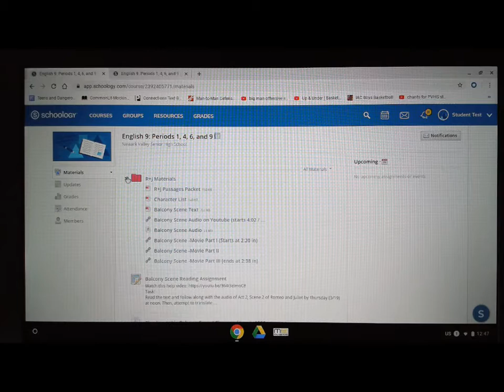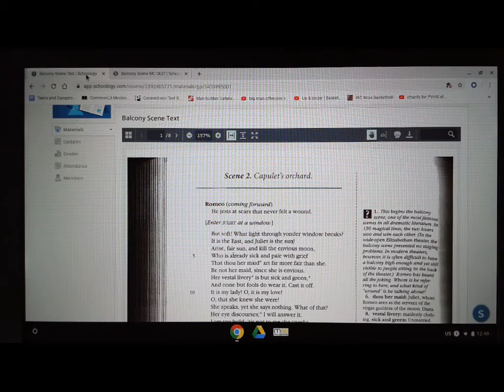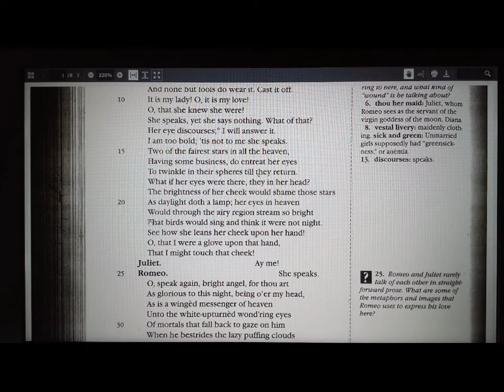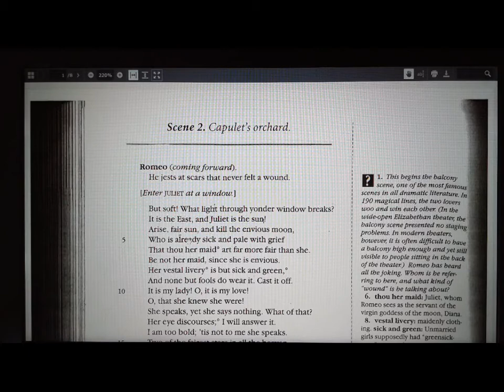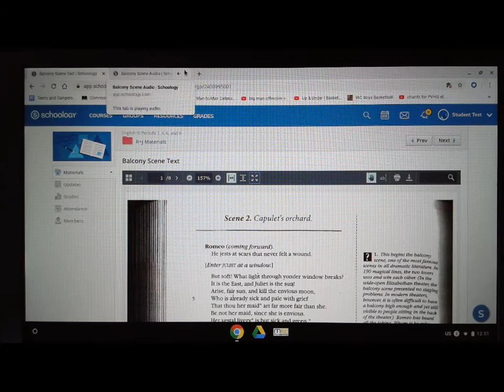balcony quiz help